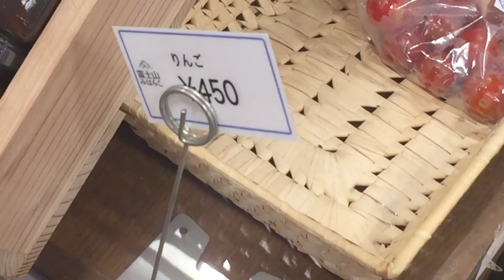Beauty Of The Mount Fuji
Just one of a calm, peaceful and a rather short video. I hope you enjoy :)